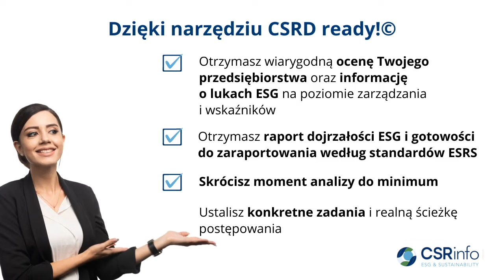CSRD ready! – zyskaj konkretny plan wdrożenia dyrektywy CSRD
Twoja firma to duże przedsiębiorstwo podlegające dyrektywie CSRD? Poszukujesz rzetelnej oceny swojej firmy i solidnego planu implementacji działań? Brakuje Ci uporządkowanych informacji odnośnie konkretnych wymogów dyrektywy dotyczących Twojej działalności? Czy potrzebujesz klarownych i zrozumiałych wytycznych?

Narzędzie CSRD ready!© wspomoże Cię we wdrożeniu dyrektywy CSRD w przemyślany sposób. Nie musisz mieć wiedzy z zakresu raportowania ESG ani znajomości dyrektywy, by z niego skorzystać. Dzięki naszej współpracy, nawet jako osoba niezaznajomiona z tematem, otrzymasz konkretny i realistyczny plan wdrożenia CSRD w Twojej firmie.

Co zyskujesz dzięki wykorzystaniu naszej metodyki?
1. Przygotujemy ocenę dojrzałości Twojej organizacji pod kątem wymogów dyrektywy CSRD i standardu ESRS pozwoli Ci wyznaczyć konkretne cele.
2. Otrzymasz klarowną informację o lukach w obszarze ESG na poziomie zarządzania i wskaźników, co umożliwi skonkretyzowanie pierwszych działań.
3. Nasz raport przedstawi wyniki w podziale na obszary ESG i subobszary zawarte w standardzie ESRS, dostarczając Tobie i decydentom wiedzę o aktualnej sytuacji przedsiębiorstwa oraz pomoc w podejmowaniu właściwych decyzji.
4. Otrzymasz realistyczną i rozbudowaną w czasie propozycję planu wdrożenia CSRD dostosowaną do Twojej firmy.
5. Skorzystasz z konsultacji z ekspertem w dziedzinie raportowania z wieloletnim doświadczeniem, który wyjaśni wyniki i propozycje działań.
6. Otrzymasz dodatkowe konsultacje, gdyż po przedstawieniu wyników badania mogą pojawić się liczne pytania w organizacji.
7. Posiądziesz realną ścieżkę postępowania, która doprowadzi do prawidłowego przygotowania sprawozdania przez spółkę, zabezpieczając zarząd.

Nie czekaj, przygotuj się na wdrożenie dyrektywy CSRD już dziś!

CSRinfo to firma EDUKACYJNO-DORADCZA, pionier CSR/ESG na polskim rynku. Od 2007 roku pomagamy dużym i notowanym spółkom w osiągnięciu standardów ESG i zrównoważonego biznesu, a z nimi sukcesu biznesowego.

➡️ Prowadzimy diagnozę praktyk ESG.
➡️ Wspieramy w tworzeniu strategii i polityk obszarowych.
➡️ Pomagamy w raportowaniu ESG. Na swoim koncie mamy wiele nagrodzonych raportów, największe doświadczenie na rynku i sprawdzone metody.
➡️ Mamy najbogatszą ofertę szkoleniową w zakresie ESG, w tym szkolenia otwarte, spotkania szyte na miarę, warsztaty czy e-learning.
➡️ Jesteśmy twórcą studiów podyplomowych 'Manager CSR. Zrównoważony rozwój i ESG' prowadzonych wspólnie z Collegium Civitas.
➡️ Wspieramy klientów w procesach poznawania oczekiwań interesariuszy. Wprowadziliśmy na polski rynek standardy dialogu z interesariuszami AA1000, raportowania, normy ISO.
➡️ Realizujemy ogólnopolskie projekty edukacyjne dotyczące zarządzania ESG, między innymi coroczny Tydzień Odpowiedzialnego Biznesu oraz comiesięczne webinary 'ESG w spółce. Rola zarządu'.

Jesteśmy:
🎯 Docenianym przez duże firmy i ich zarządy doradcą
🎯 Partnerem Global Reporting Initiative (GRI)
🎯 Numerem 1 w zakresie szkoleń CSR/ESG/Sustainability

👉 Nasz cykl 'ESG w spółce. Rola zarządu'
👉 Manager CSR. Zrównoważony rozwój i ESG - studia podyplomowe na Collegium Civitas

Jeśli chcesz otrzymywać więcej treści od CSRinfo, zapisz się na nasz newsletter na stronie